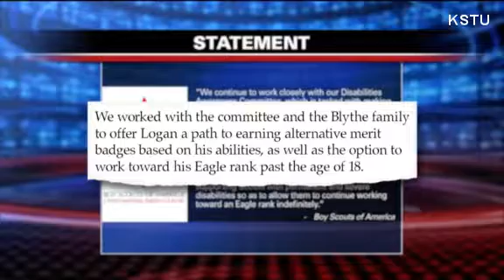Family sues Boy Scouts for discrimination